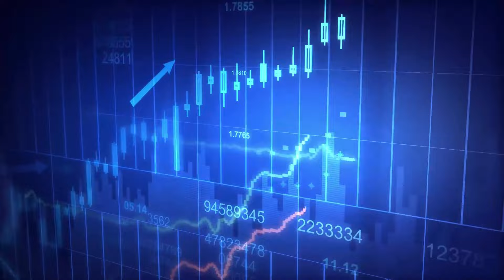Today Gold Rate Update| சரிவை சந்தித்த தங்கம் விலை & பங்குச்சந்தை....இந்த நிலை நீடிக்குமா?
நன்றி